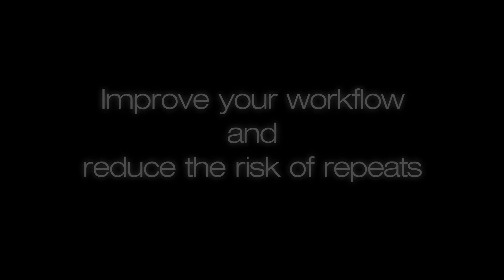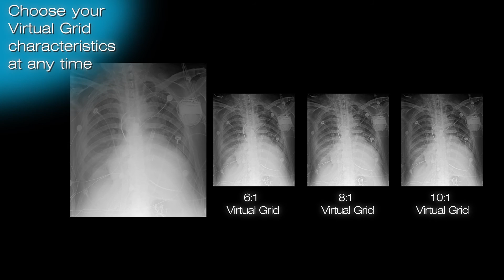Introducing Fujifilm's Virtual Grid